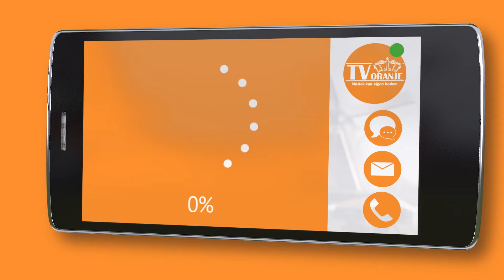TV Oranje app videoboodschap - Jelle Verhoef